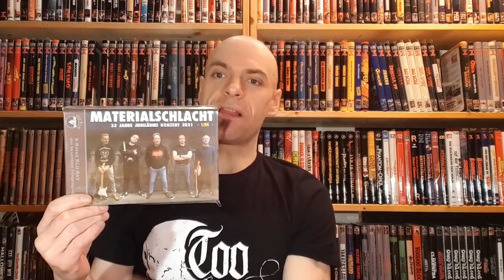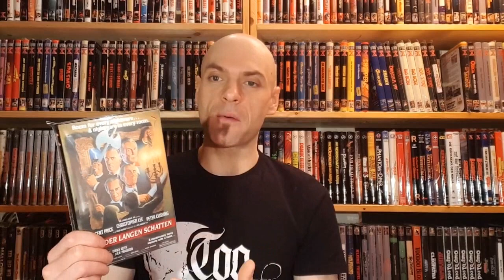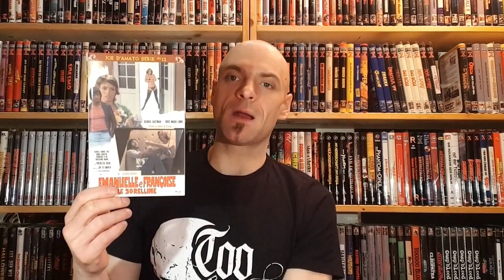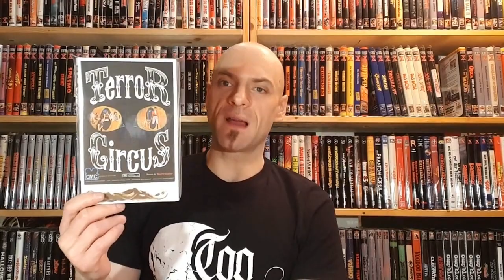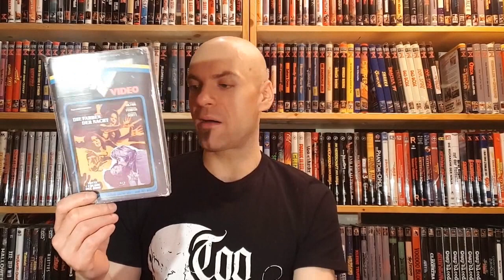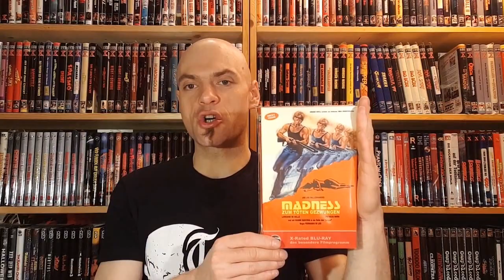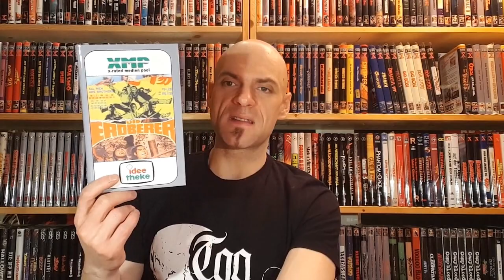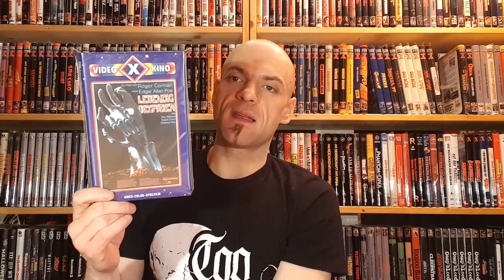Ebbe Special - X Rated - Hartboxen - Update - Februar 2022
Der gute Ebbe hat ein neues Special für euch gedreht
DAS HARTBOXEN UPDATE Februar 2022
Um was es sich für neue Hartboxen handelt, das seht ihr im Video!
Viel Spaß!

Viel Spaß!

Hier kommt ihr zu meinen Shops wo ich alles bestelle:
Amazon.de
Steelbooks:

Hier könnt ihr mir weiter folgen und mich erreichen:
Letterboxed:

Euer Vorhees82